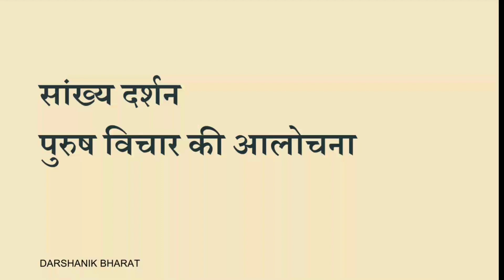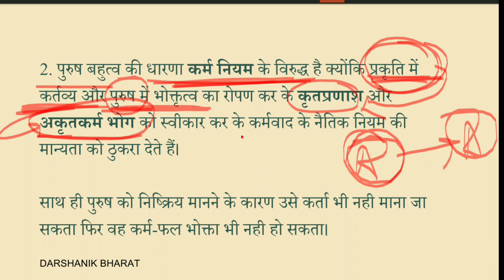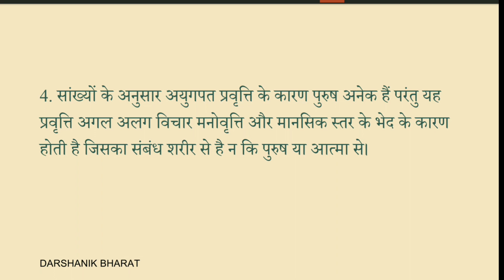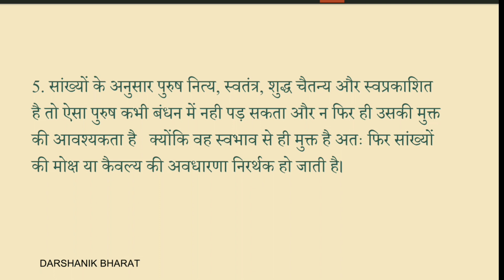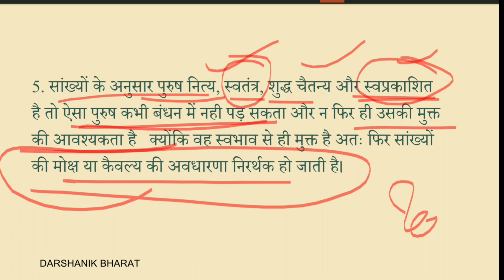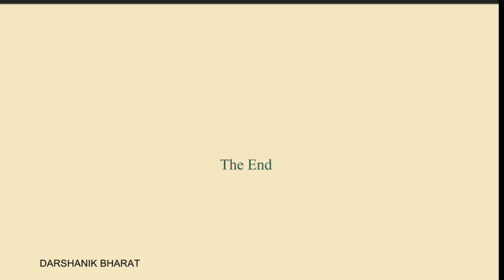Sankhya Darshan में Purush की आलोचना ।। UPSC PCS NET PHILOSOPHY OPTIONAL BY PRABAL